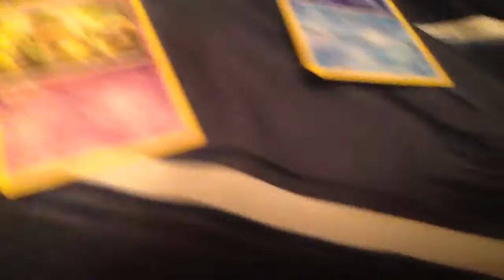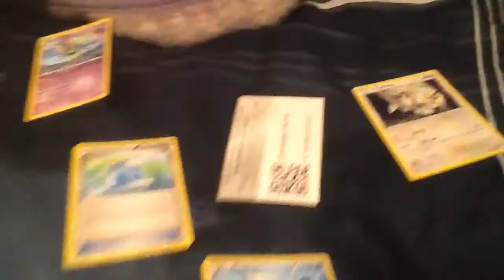Omg break point Pokemon